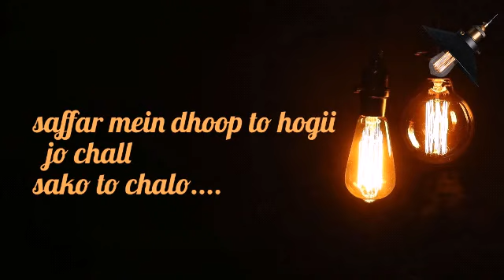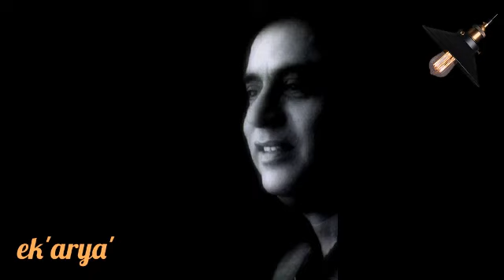safar mein dhoop to hogii jo chall sako to challo || jagjit singh . chitra singh lyrics